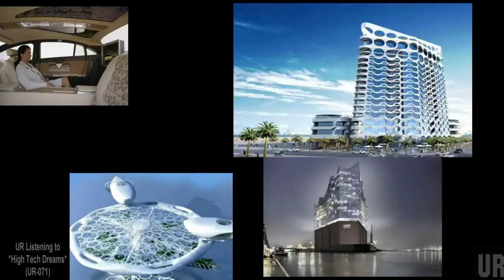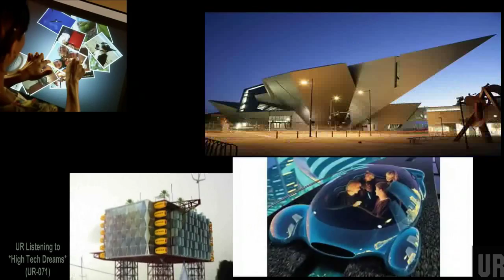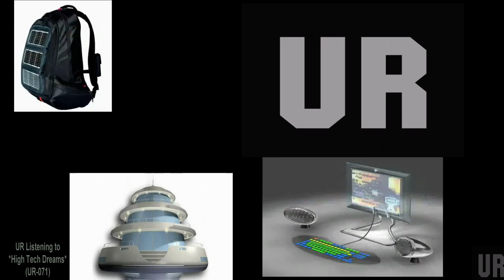High Tech Dreams UR-071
video by The War Time Journalist
Mad Mike* ‎-- Hi-Tech Dreams / Lo-Tech Reality
Genre:Electronic
Style:Techno, Electro, Downtempo
Year: 2007
Hi-Tech Dreams
Hold My Own
Lo-Tech Reality